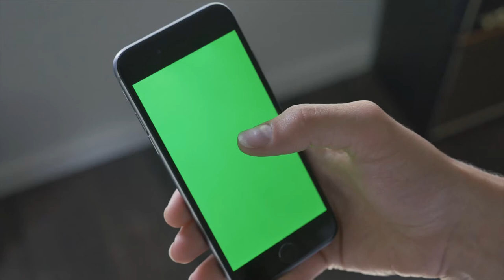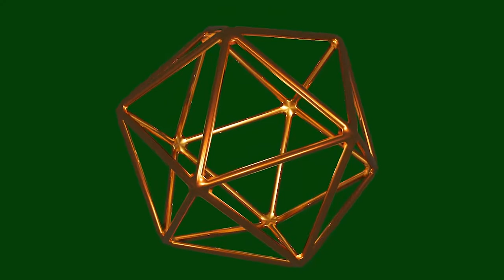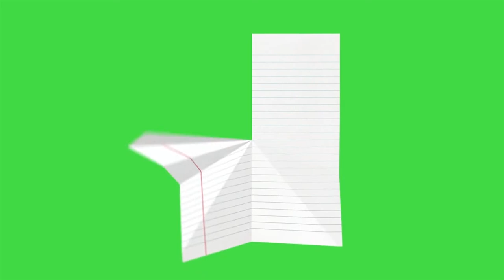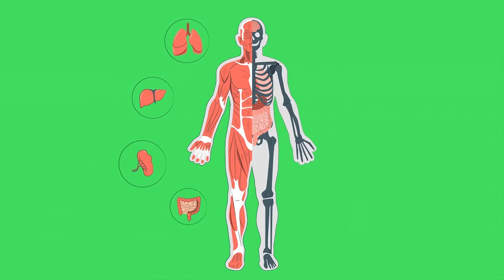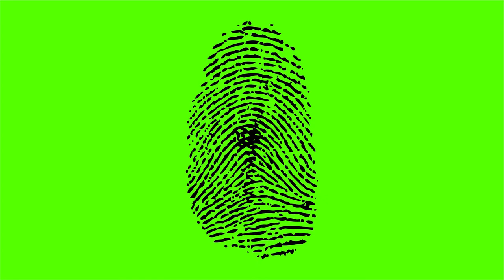Green screen effects for download free 2022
you can  use it and repost it - Green screen effect

BLUR BOOM  - is a unique place to help video editors achieve more height level by using pre-render animation assets. For working with our footage you need to have some video editing software.